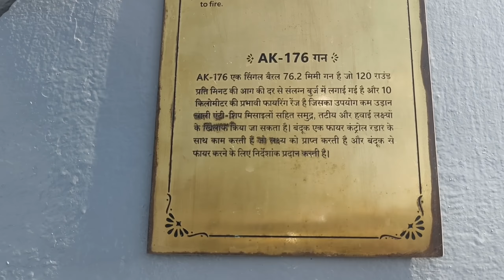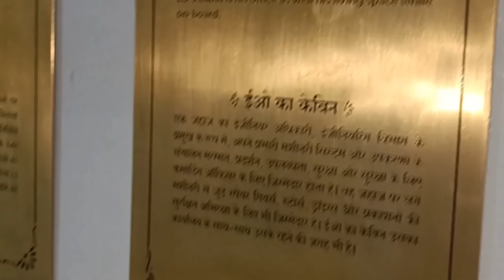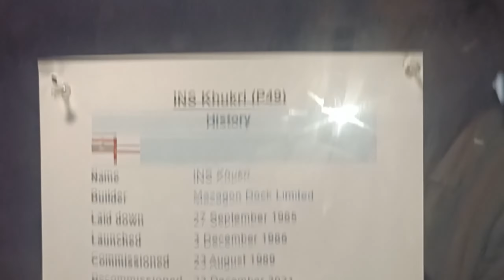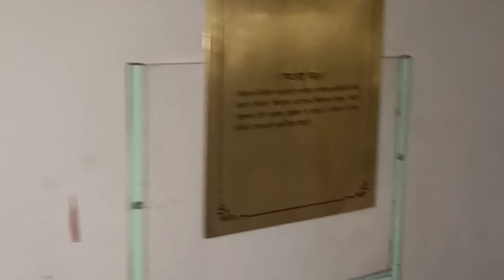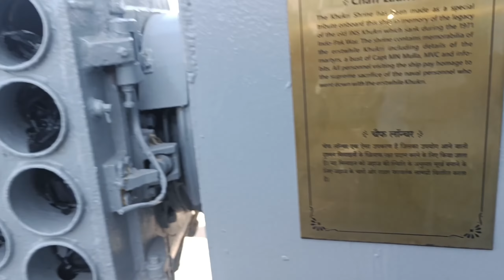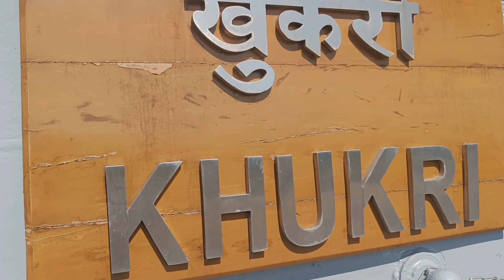INS Khukari 🇮🇳 | Diu | 1971 war | क्या जबरदस्त दिखता है अंदर से | दुनिया का 30 बार चक्कर लगाया😱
INS Khukari!!!

देश की 32 साल की सेवा के बाद सेवामुक्त हुआ INS Khukri (P49) जहाज है. जो दुनिया का 30 बार चक्कर लगाने जितनी दूरी को तय किया है.और इसके अलावा ये दूरी पृथ्वी और चंद्रमा के बीच की दूरी का तीन गुना है.

अपनी सेवा के दौरान जहाज की 28 कमांडिंग अधिकारियों द्वारा कमान संभाली गई थी. आईएनएस खुखरी ने 6,44,897 समुद्री मील से अधिक की दूरी तय की, जो दुनिया का 30 बार चक्कर लगाने के बराबर है.

आईएनएस खुखरी देश की 32 साल की शानदार सेवा के बाद सेवामुक्त किया गया था. ये स्वदेशी निर्मित मिसाइल कार्वेट में से पहला जहाज था. जहाज का सेवामुक्त समारोह आंध्र प्रदेश के विशाखापत्तनम में आयोजित किया गया था.

कार्वेट 23 अगस्त 1989 को मझगांव डॉक शिपबिल्डर्स द्वारा बनाया गया था और इसे पश्चिमी बेड़े का हिस्सा होने का गौरव प्राप्त था. जहाज को मुंबई में तत्कालीन रक्षा मंत्री कृष्ण चंद्र पंत और एमवीसी के दिवंगत कैप्टन महेंद्र नाथ मुल्ला की पत्नी सुधा मुल्ला ने कमांडर (अब वाइस एडमिरल सेवानिवृत्त) संजीव भसीन के साथ अपने पहले कमांडिंग ऑफिसर के रूप में कमीशन किया था.

कार्वेट जहाज!!!
बता दें कि कार्वेट एक छोटा युद्धपोत होता है. यह परंपरागत रूप से पोत का सबसे छोटी क्लास है. एक कार्वेट का इस्तेमाल तटीय गश्ती जहाज, मिसाइल नाव और तेज हमले वाले जहाज के रूप में किया जाता हैं. इस तरह के जहाजों की तैनाती आमतौर पर उन इलाकों में होती है, जहां पर समुद्री घुसपैठ का खतरा अधिक होता है. एक कार्वेट आमतौर पर 500 टन और 2,000 टन के बीच होता है. हालांकि हाल के डिजाइन 3,000 टन तक होता है.

1971 के भारत-पाकिस्तान युद्ध के दौरान 9 दिसंबर, 1971 को पाकिस्तानी नौसेना डैफने-श्रेणी की पनडुब्बी पीएनएस हैंगर द्वारा गुजरात के दीव के तट पर यह जहाज डूब गया था।@viradiya18